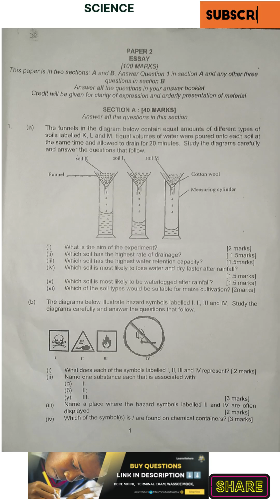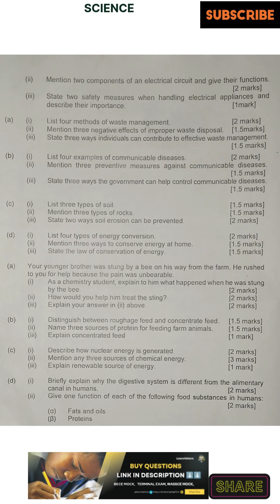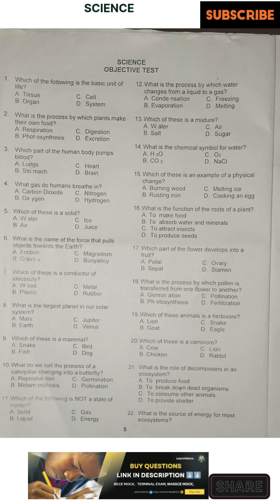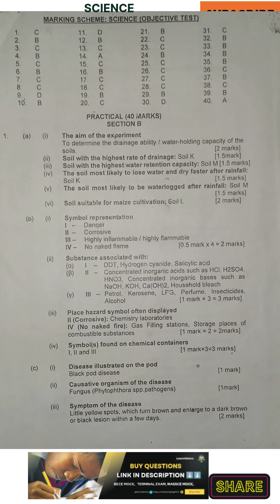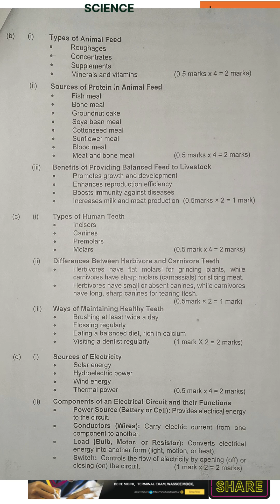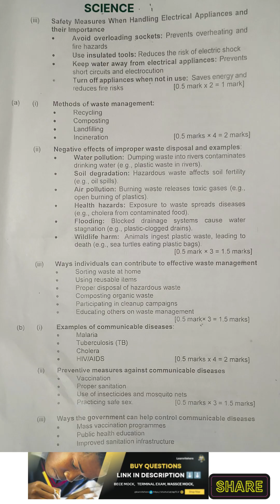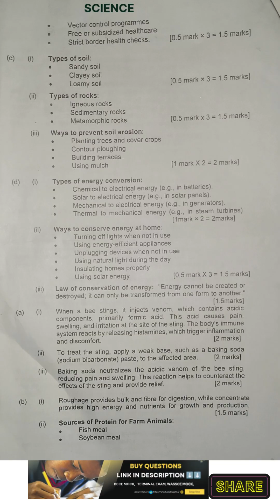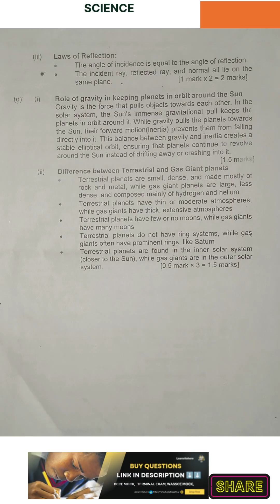A Complete BECE Science Questions With Answers - 2025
June 2025 BECE Science Predicted Questions 2 & 1